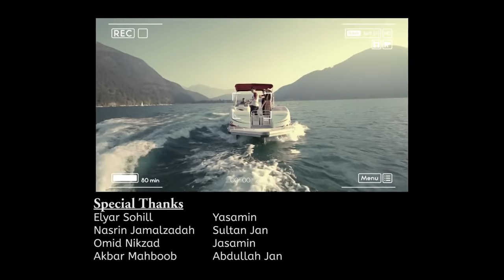Rameen & Omar Sharif ft Mozhdah Jamalzadah - Raqs Ko - Official Video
Artists: Rameen Sharif & Omar Sharif ft Mozhdah Jamalzadah
Lyrics: Akbar Mahboob
Compose & Music Arrangement: Elyar Sohill
Mixing & Mastering: Sohill Studios
Location: Vancouver & Toronto